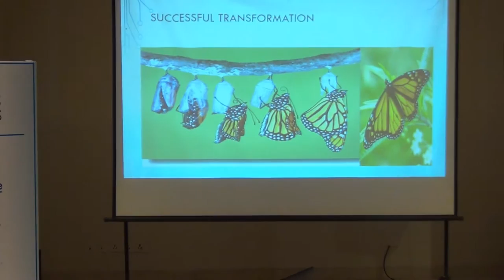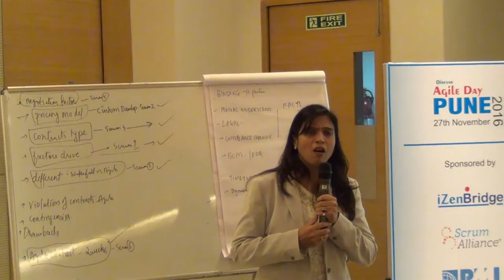DiscussAgile Conference Pune 2016 : Talk by Tapasya Pathak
While working closely with Project team to adopt agile way of working over traditional project delivery mindset. I really needed to deliberate on what change is and what are transformation?
Change is always temporary and transformation is permanent and Agile is really something to do with real “Transformation”. One need to change daily habits rather thinking patterns of day to day small actions. When you make any small change in your life it is suggested by expert that you do it without fail for a month and then you get so habituated with it that the change becomes part of you OR rather there is no way to go back . Adopting AGILE is also something very similar, Agile way of working is just possible by changing our though process, attitude towards your style of analyzing or responding to a situation. Just following agile ceremony or using agile recommended language will not help rather transformation in thought process is necessary. Organizations and customers have really started investing in this softer but crucial aspect of agile world.

Learning Objective for the ordinance:

1. Experience sharing on
a. Steps/actions required for adoption and Implementation of SAFe based Delivery Model till the organizations are transformed
b. Challenges faced at Unit/Organization level in transformation process
c. Managing Customer expectation and making them walk with us during transformation process
2. Retrospection on readiness and change each individual or teams/Organization needs to bring for adopting Agile.
3. Leadership style change required at organization level for real transformation.
4. Acknowledging the stress and support team or unit needed, while walking towards AGILE.